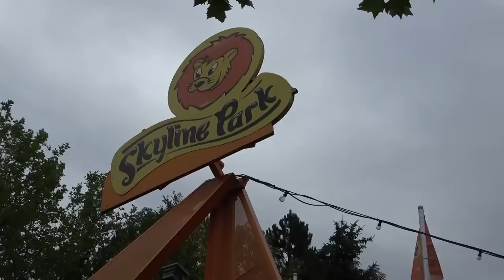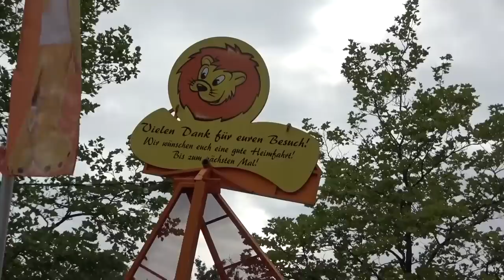ZELF BESTUURBARE LOOPING CARROUSEL!!!